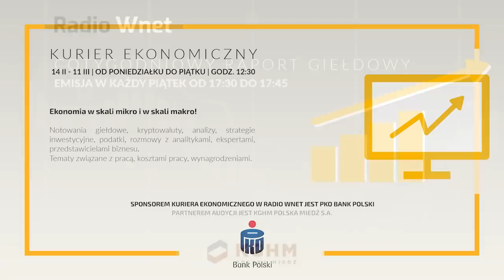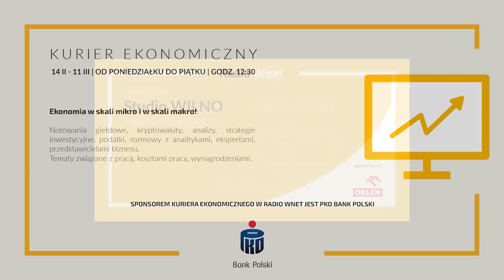Kijów: Brakuje nam broni i ciepłych kurtek. Prąd i woda są w stolicy. Pod Kijowem panuje głód